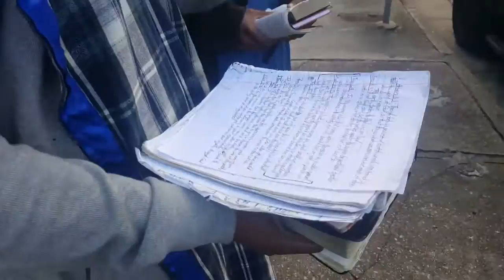Knowing Your An Israelite Doesn't Mean You Have The True Understanding